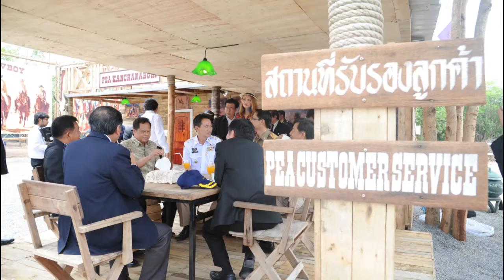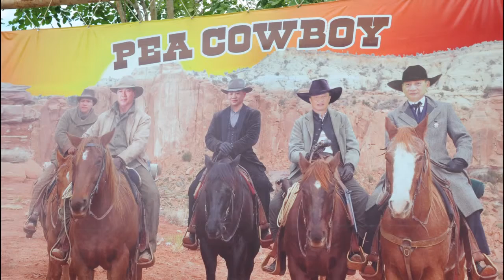PEA NEWS ปี 57 ตอน 32 PEA เปิด สนง อ ห้วยกระเจา